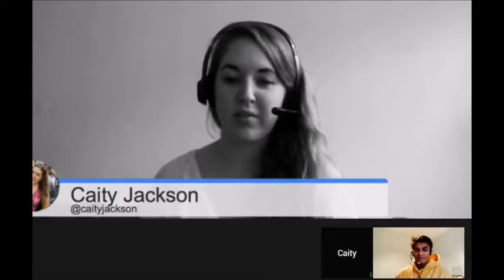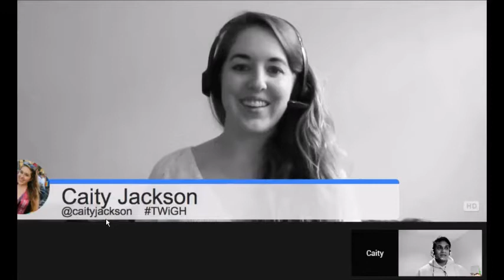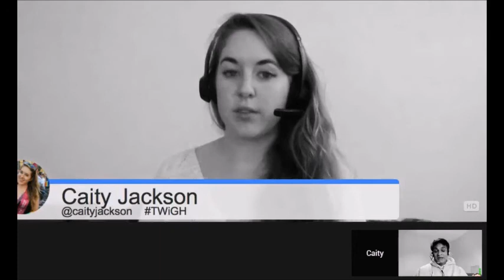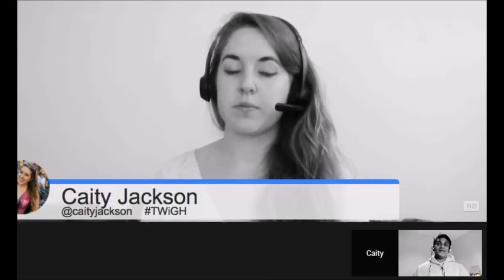Caity Jackson interviews Raywat Deonandan on Global Health Education 2014